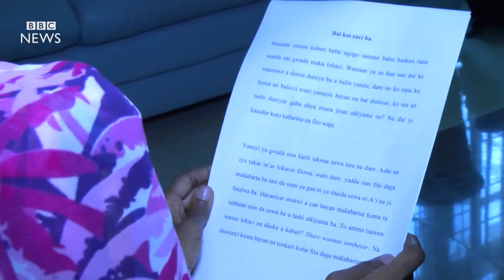Tauraruwar Gasar Hikayata ta BBC Hausa ta 2017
BBC Hausa YouTube: Sada zumunci da saka bidiyon da suka shafi rayuwarku.
Tunatarwa: Ban da zagi, Batanci da Talla a Wannan Shafi. Tambari da Sunan BBC mallakar kamfanin ne. Jama'a ba su da izinin yin amfani da su. Hakan zai kai ga daukar matakin doka.Barka da zuwa